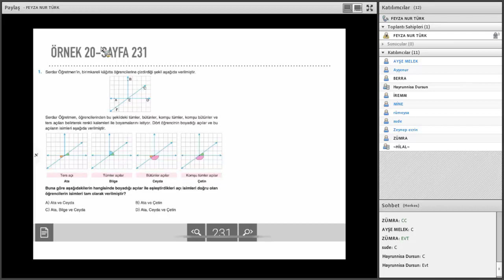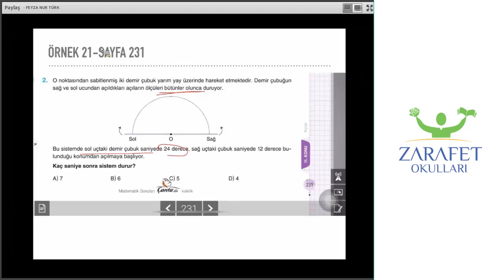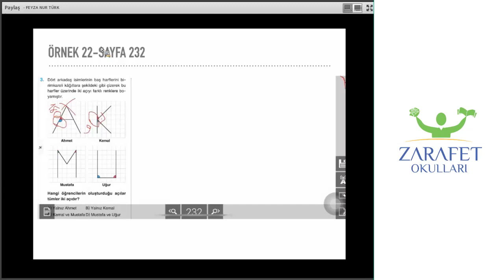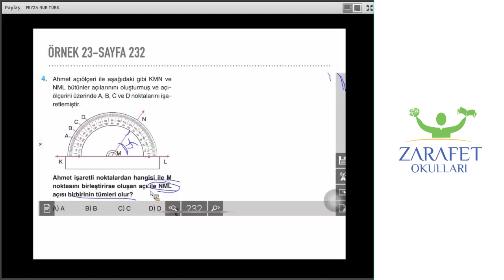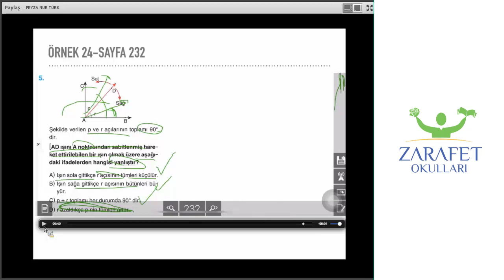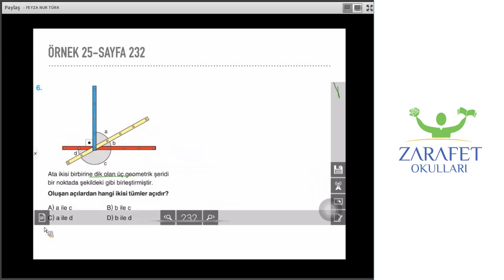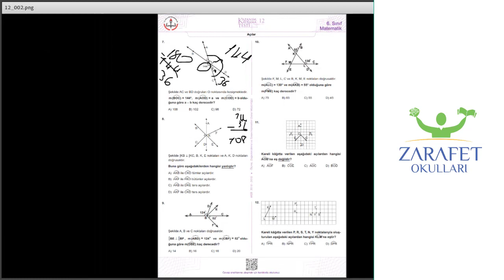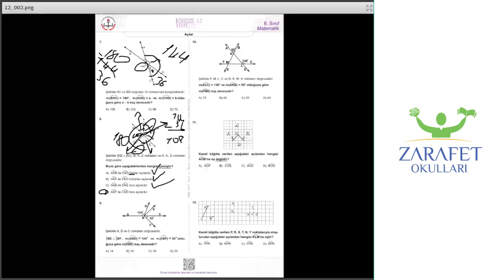6.SINIF MATEMATİK DERSİ - 01/04/2020